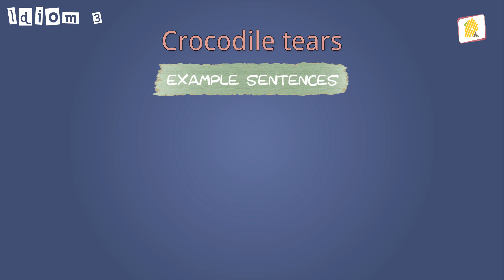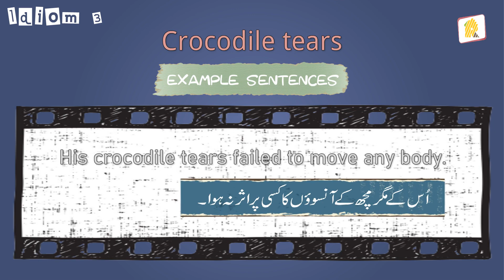Idiom 3 (Crocodile tears) - English Idioms & Phrases with Meanings and Examples in Urdu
Idioms are expressions that help us describe an exact situation in a different, more creative way. Understanding Idioms Can Boost Your Conversational English Skills. You may encounter idioms most often in spoken or written conversation. In this video, you will learn about idiom “Crocodile tears” meaning and sentences to understand it better.